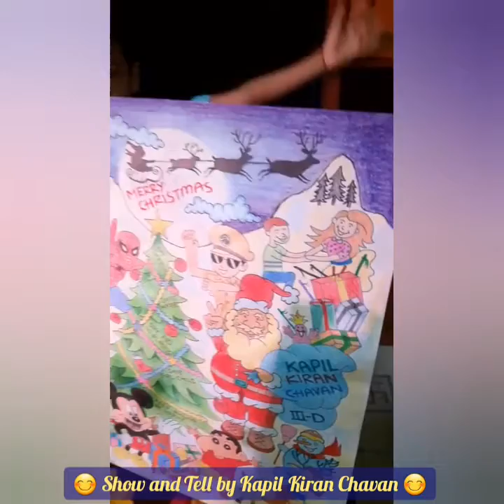Kapil Kiran Chavan (Group B), Christmas Show and Tell, NEHS, Thane